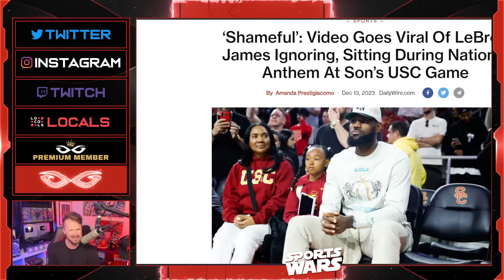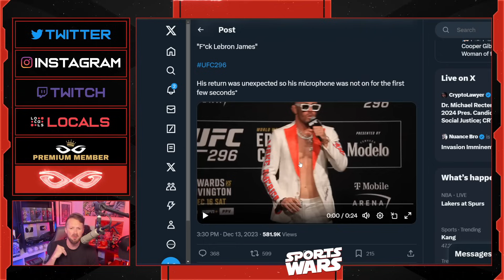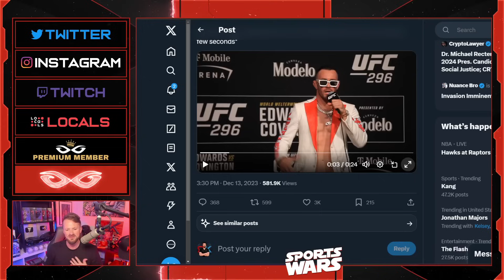UFC Star Colby Covington SLAMS Woke LeBron James For HATING America, Tells Him To Move To China!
Jeremy Prime
Pensacola
Florida, USA
32524